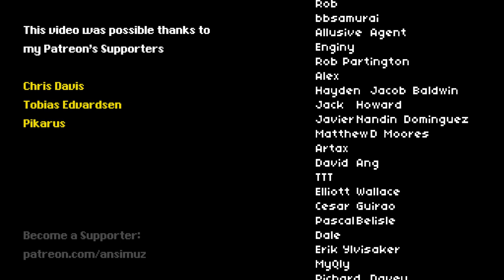Run Animations in Video Games